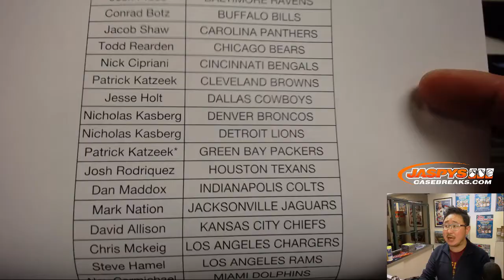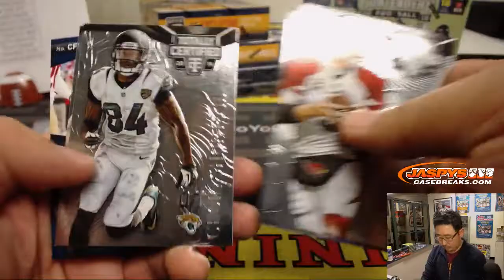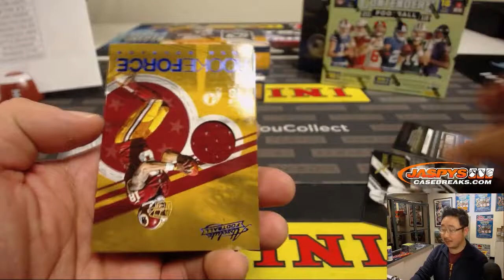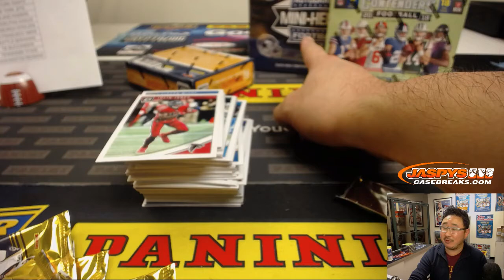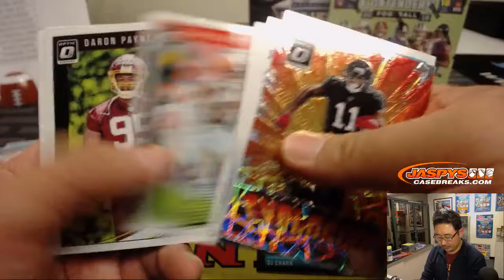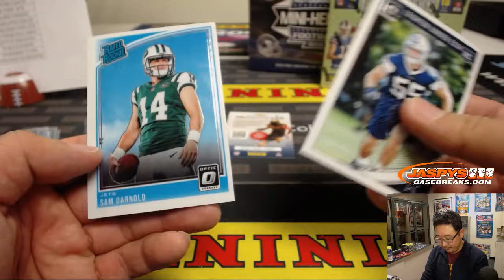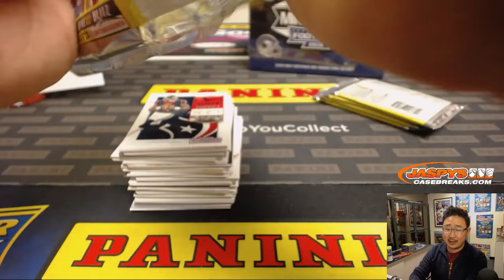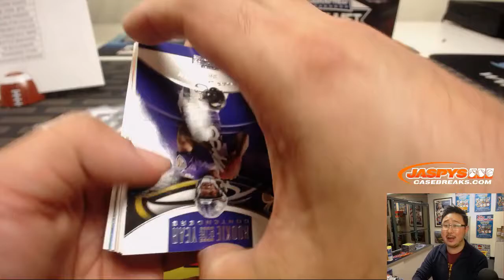Tu, 01/15/19 || Jaspy's 6Box Championship Week Football PYT #1